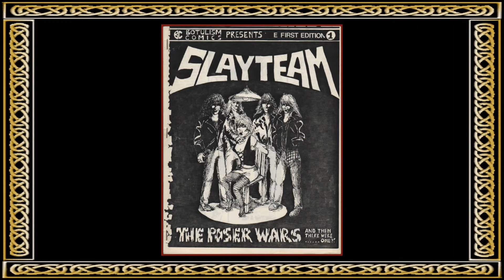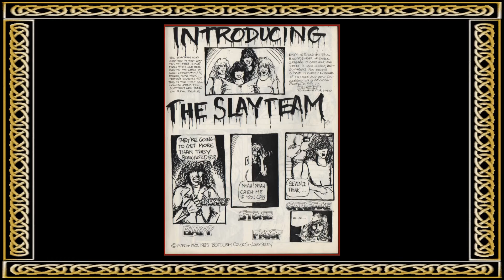Exodus - Turk st Sessions 1984 (3 songs) (slayteam comics)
1) Exodus
2) And Then There Were None - 04:20
3) Bonded by Blood - 09:09

Slayteam comic created & written by; Lizzy Green